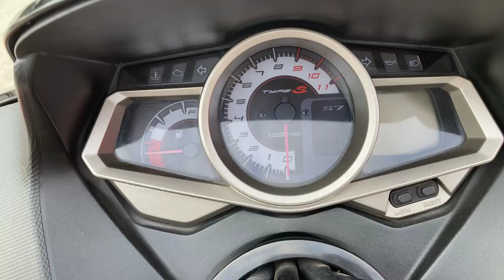フェイズ タイプS 2011年 中古車 バイクショップ名:エナジーモータースタイル 伊丹市本店